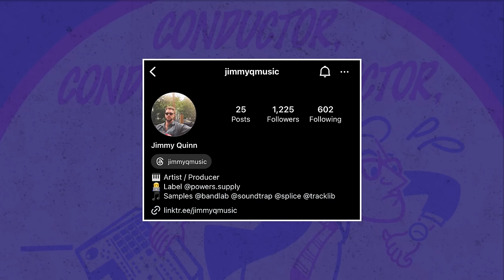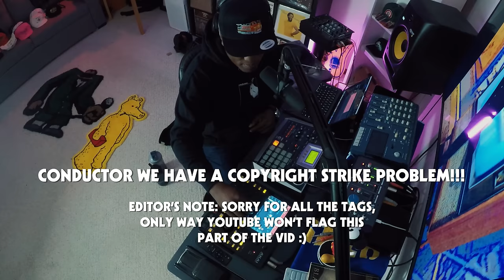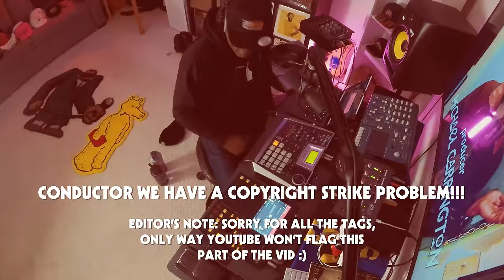How I Made Stories About My Brother For Drake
Stories about my brother:Much love to you all and thanks for checking out another video!  In this video Ill take you through How I made Stories About My Brother for Drake.  Shout out to Jimmy Q for the sample and shout the entire OVO team for the fantastic business.